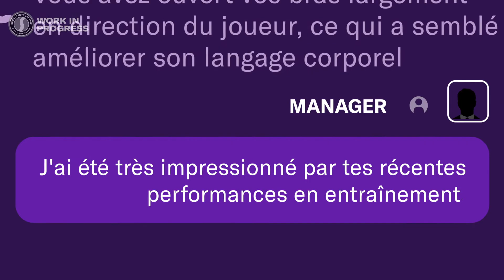Football Manager 2021 - Les nouveautés Trailer FR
Découvrez le trailer présentant les principales nouveautés de Football Manager 2021, disponible le 10 novembre.